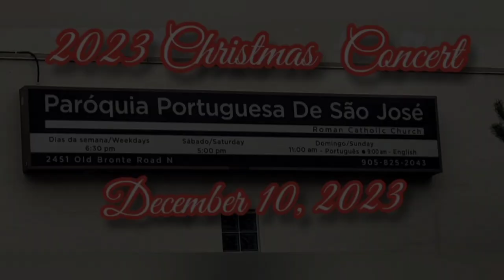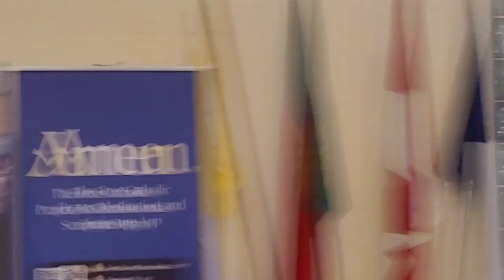2023 FLBJ Band Christmas Concert